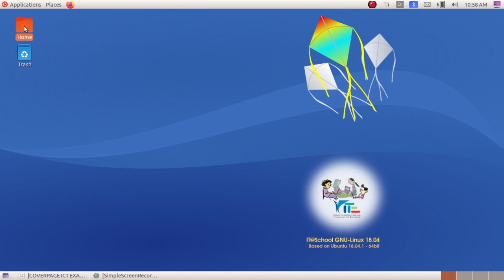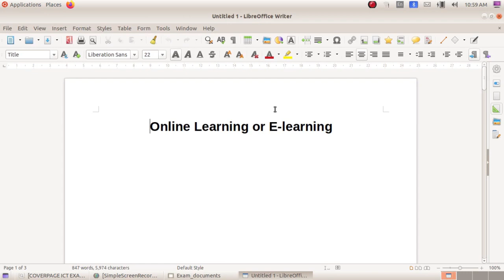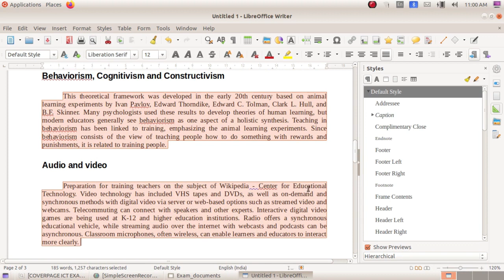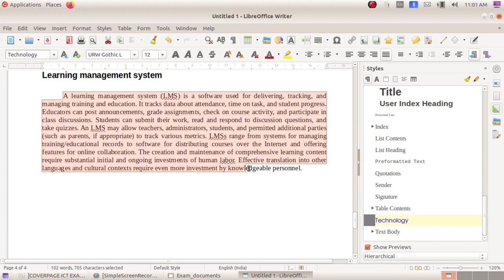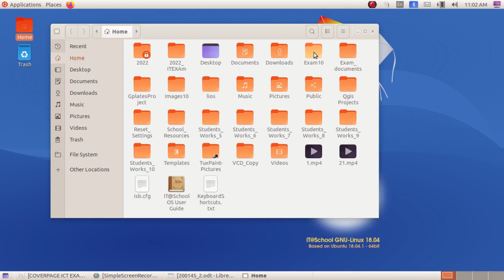SSLC IT Practical Exam 2022- Qn:7 Writer-2 ഉള്ളടക്കപ്പട്ടിക ഉൾപ്പെടുത്താം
Kerala State Syllabus SSLC IT Practical Exam 2022 Questions Based Video Tutorials 2022 Group 3 Python Programing 2022 മാർച്ച് എസ്.എസ്.എൽ.സി ഐ.ടി പ്രായോഗിക പരീക്ഷക്ക്  ലിബർ ഓഫീസ് റൈറ്ററിൽ നിന്നുള്ള ചോദ്യങ്ങൾ